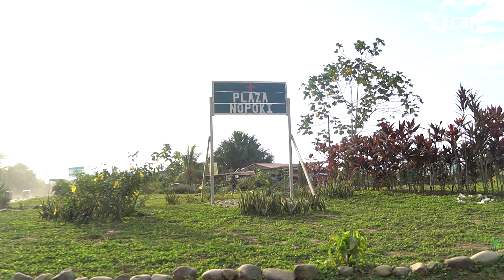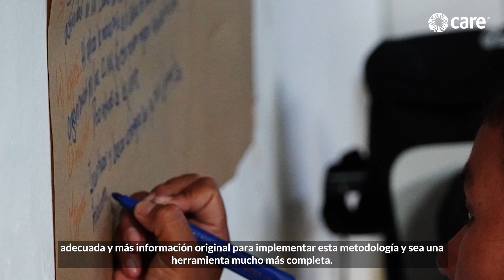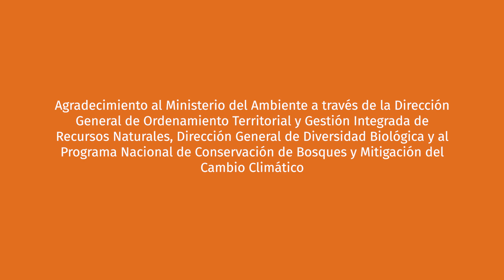Jovita Vásquez: la importancia de la Academia en el Fortalecimiento de medios de vida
Conversamos con Jovita Vásquez, directora académica de Nopoki, sede Atalaya de la Universidad Católica Sedes Sapientiae, quien nos habla sobre la importancia del rol de la academia en la validación de la Guía Metodológica para el fortalecimiento de medios de vida y cadenas de valor para comunidades indígenas amazónicas. Esta ha sido una iniciativa de CARE Perú en alianza estratégica con el proyecto de Compensación Digital de la Conversación (CDC), en articulación con el Programa Bosques, la asociación indígena Urpía, las comunidades indígenas de Chembo y Cutivireni. Agradecemos al Ministerio del Ambiente, a través de su Dirección General de Ordenamiento Territorial y Gestión Integrada de Recursos Naturales, Dirección General de Diversidad Biológica y al Programa Nacional de Conservación de Bosques y Mitigacion del Cambio Climático. Esta iniciativa se ha desarrollado en el marco de modelo de Gestión Integrada de Recursos Naturales.